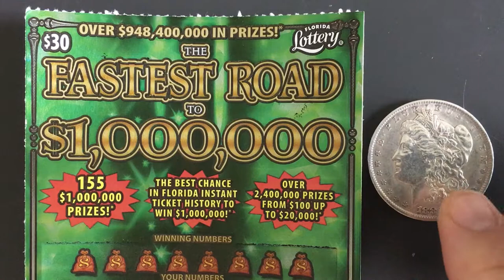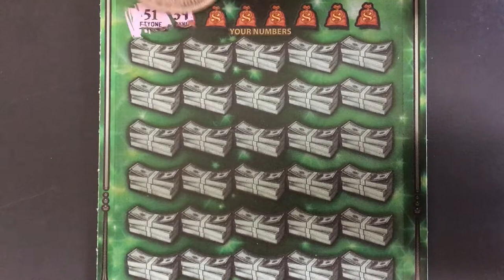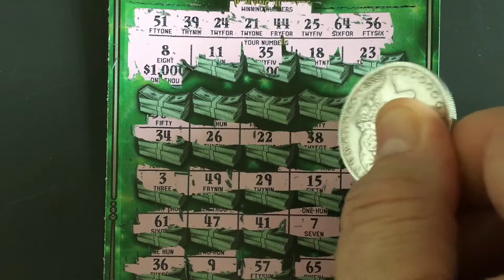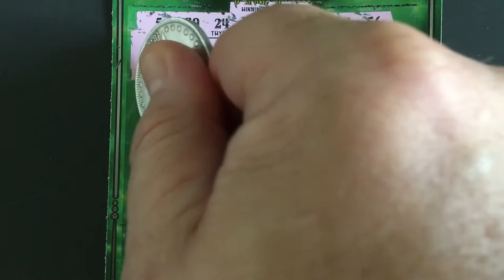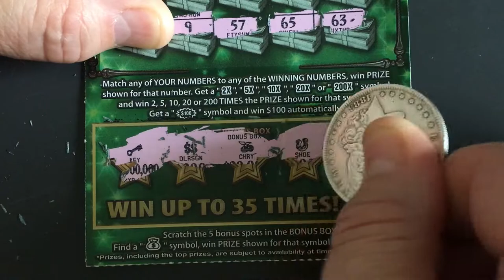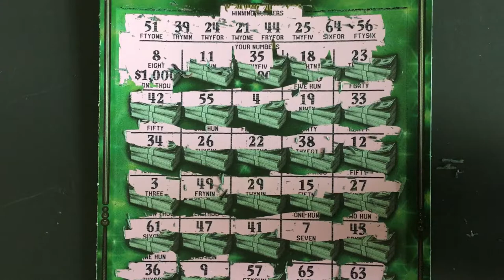Sunday Road to a Million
$30 ticket from FL Lottery.  Looking for the winning ticket.